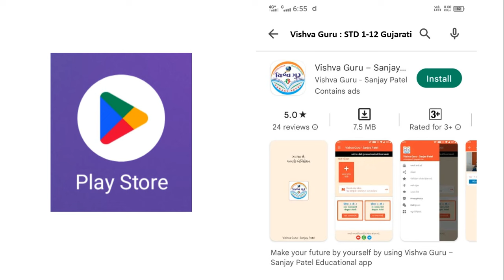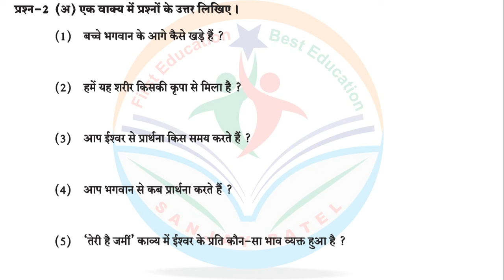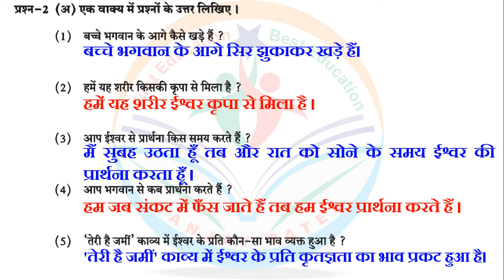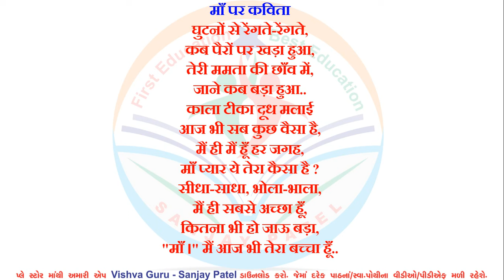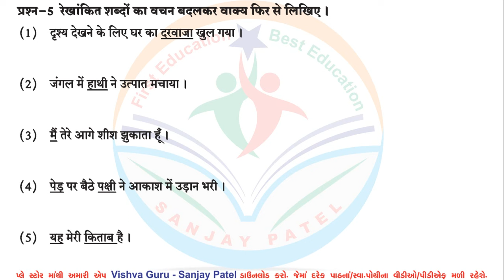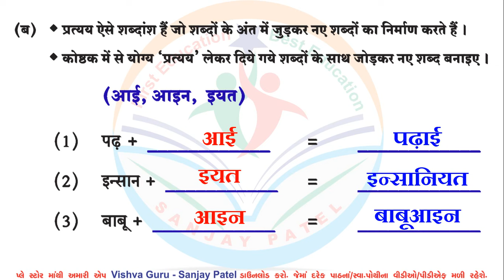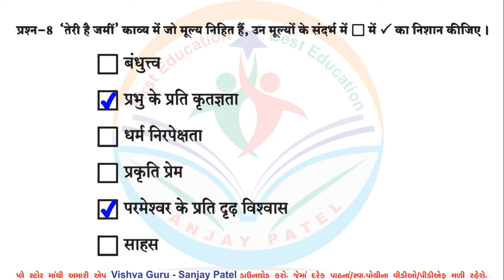dhoran 8 hindi swadhyay pothi path 1 - std 8 hindi swadhyay pothi ch 1-dhoran 8 swadhyay pothi hindi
dhoran 8 hindi path 1 swadhyay pothi
std 8 hindi swadhyay pothi ch 1
dhoran 8 hindi part 1 swadhyay pothi
dhoran 8 swadhyay pothi hindi part 1
ધોરણ 8 હિન્દી પાઠ 1 સ્વાધ્યાય પોથી
ધોરણ 8 હિન્દી સ્વાધ્યાયપોથી પાઠ 1
std 8 hindi swadhyay pothi path 1
std 8 hindi path 1 swadhyay pothi
dhoran 8 swadhyay pothi
ધોરણ 8 હિન્દી પાઠ 1 સ્વાધ્યાયપોથી ભાગ 1
std 8 hindi swadhyay pothi ch 1 sem 1
std 8 hindi ch 1 swadhyay pothi sem 1
standard 8 hindi chapter 1 swadhyay pothi
hindi std 8 sem 1 ch 1 swadhyay pothi
dhoran 8 hindi swadhyay pothi part 1 sem 1
dhoran 8 hindi swadhyay pothi path 1 sem 1
dhoran 8 hindi sanjay patel
dhoran 8 hindi swadhyay pothi paath 1
sanjay patel dhoran 8 hindi
std 8 hindi swa adhyayan pothi ch 1
ધોરણ 8 હિન્દી સ્વ અધ્યયન પોથી પાઠ 1
hindi dhoran 8 swadhyay pothi part 1
hindi swadhyay pothi dhoran 8 part 1
std 8 swadhyay pothi hindi
std 8 ch 1 hindi
std 8 hindi chapter 1 swa adhyayan pothi
hindi std 8 swa adhyayan pothi
swa adhyayan pothi dhoran 8 hindi path 1
ધોરણ 8 સ્વ અધ્યયન પોથી હિન્દી પાઠ 1
std 8 sva adhyayanpothi hindi ch 1
swa adhyayan pothi std 8 hindi chapter 1
dhoran 8 swadhyay pothi hindi chapter 1
sanjay patel std 8 hindi
dhoran 8 hindi paath 1
dhoran 8 hindi swadhyay pothi solution part 1
dhoran 8 vishay hindi swadhyay part 1
dhoran 8 vishay hindi swadhyay pothi part 1
hindi swadhyay pothi std 8
std 8 hindi chapter 1 swadhyay pothi solution
std 8 swadhyay pothi hindi ch 1
swa adhyayan pothi dhoran 8 hindi ch 1
swadhyay pothi hindi dhoran 8
hindi dhoran 8 swadhyay pothi
hindi swadhyay pothi dhoran 8
ધોરણ 8 હિન્દી સ્વાધ્યાય પોથી પાઠ 1
ધોરણ 8 સ્વાધ્યાયપોથી હિન્દી
dhoran 8 hindi swadhyay pothi sanjay patel
ધોરણ આઠ હિન્દી સ્વાધ્યાયપોથી પાઠ 1
હિન્દી ધોરણ આઠ સ્વાધ્યાયપોથી
હિન્દી સ્વ અધ્યયન પોથી ધોરણ 8 પાઠ 1
હિન્દી સ્વાધ્યાયપોથી ધોરણ 8 પાઠ 1
સ્વ અધ્યયન પોથી ધોરણ 8 હિન્દી પાઠ 1
સ્વાધ્યાયપોથી ધોરણ 8 હિન્દી પાઠ 1
સ્વાધ્યાયપોથી હિન્દી ધોરણ 8
હિન્દી ધોરણ 8 સ્વાધ્યાયપોથી
dhoran 8 hindi sva adhyayanpothi
std 8 hindi ch 1 sva adhyayanpothi
dhoran 8 hindi sva adhyayanpothi part 1